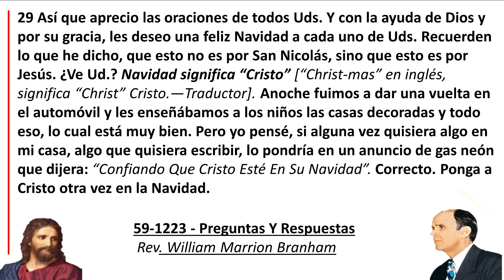FELIZ NAVIDAD WMB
Feliz navidad les desea, nuestro profeta y ángel mensajero WMB